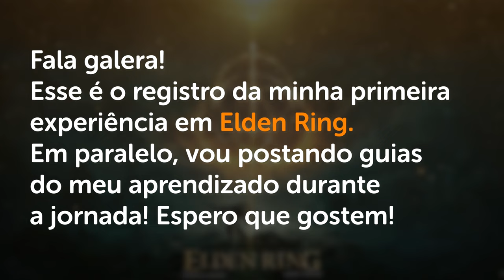QUEST DA RYA, SALÃO de ESTUDOS CARIANO - Elden Ring Guia de Platina #16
-- Continuando nosso detonado, muitos locais para explorar em Liurnia!

Dicas de Combate
Combate a Cavalo
Guia para Iniciantes Elden Ring
Itens Importantes
Frascos
Elixir
Dicas de Combate Elden Ring
Armas Elden Ring
Armadura Elden Ring
Equipamentos Elden Ring
Melhores locais de FARM elden ring
Melhores locais de farm de runas
Farm de Runas no ínicio Elden Ring
Melhor Farm de Runas no Início
Localização elden ring
Melhor farm de runas midgame
farm de runas área secreta elden ring
farm milhão de runas em uma hora
farm de runas em minutos
fique forte rápido elden ring
área secreta elden ring
quest do varré elden ring
quest do varre elden ring
como fazer invasões infinitas elden ring
dedo sangrento elden ring
cavaleiro crisol fácil
espiríto da árvore inflamada
Livro de receitas do Armeiro 1
Como farmar corda localização elden ring
Como farmar borboleta fumegante elden ring
Como farmar resina raiz elden ring localização
localização chamas rio siofra
chamas do poço do rio siofra